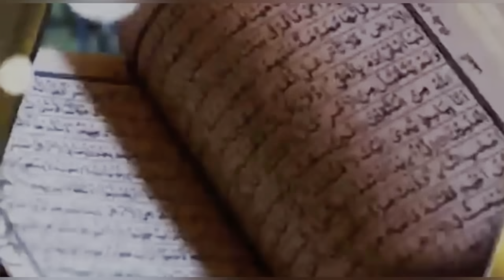Hé 🛑soubhanalah écoutez les révélations chaotique de Sokh ADA sur khaf sonko sathies boy niang bala